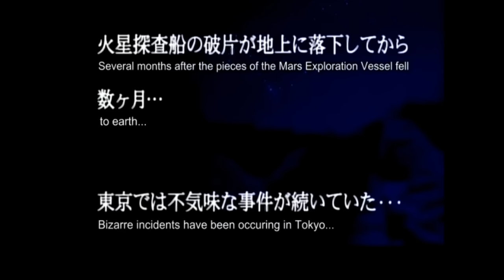Absolute Garbage Anime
This is the greatest mars team of All Time